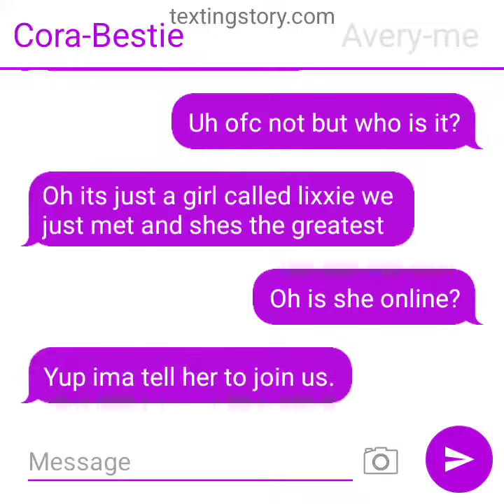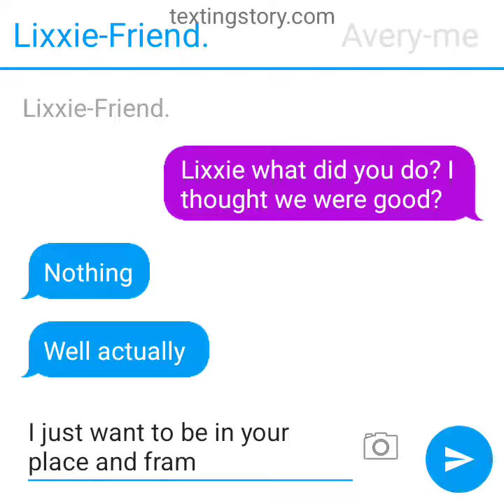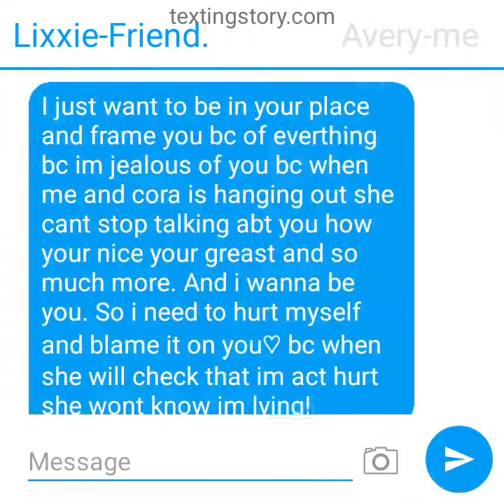sorry for the miss spelling..